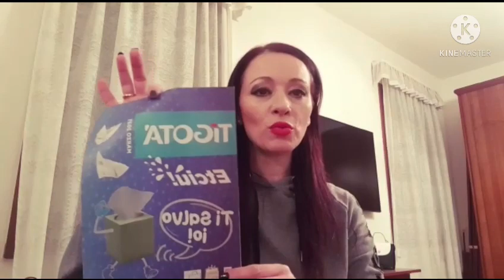Papere del mese di Marzo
Buonasera a tutti, in questo video vi mostro tutti gli errori commessi dietro le quinte, buon divertimento